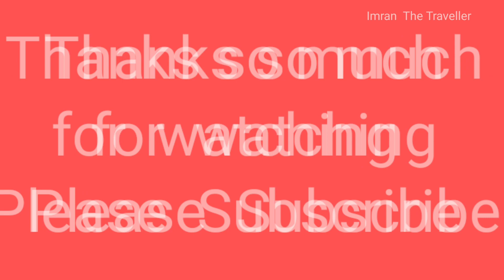Senggigi Beach | Lombok Indonesia | Urdu-Hindi with English Subtitle | Lombok 2020 Vlog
Senggigi beach lombok Indonesia (west Nusa Tenggara) Senggigi street and Senggigi beach 16 kilometer away from city of Mataram. Great Place to visit and Relax here. All facilities available Hotel, motels, Bars, restaurants, on Senggigi street. Senggigi street along with beach is very hustle and bustling place with mostly International and  local tourists. Very safe and beautiful Beache in Lombok Indonesia. This is one of the top class beach in lombok Indonesia.